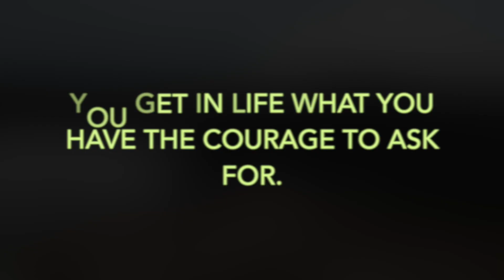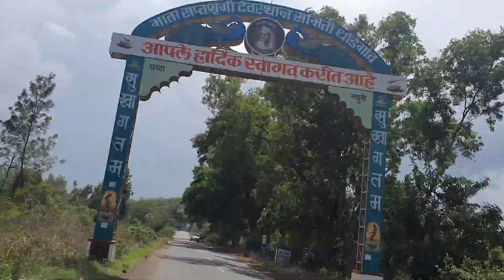Unplanned Road Trip to Kashyapi Dam.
unplanned ride to this beautiful place.. near nashik .. fresh air and lovely weather..

Kashypi Dam, is an earthfill dam on Kashyapi river near Rajapur, Nashik district in the state of Maharashtra in India.